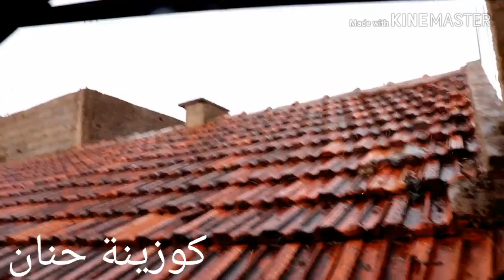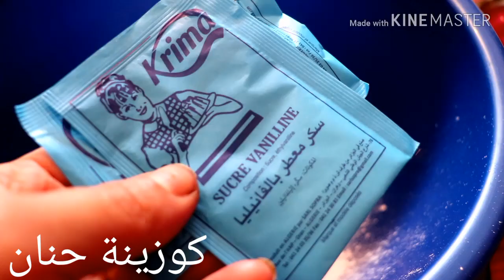روتين حنان البدوية✅ عجوزتي🤶شراتلي هدية🎁ونسوني النشاط ومادار فيا حي عليا👏😂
مملحات كوزينة حنان
عدس بدون لحوم
عدس كوزينة حنان